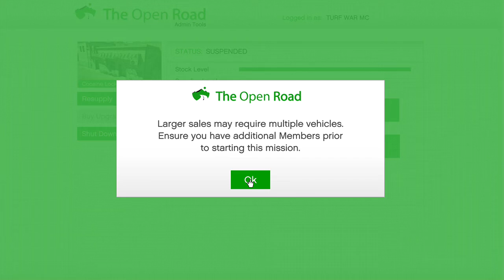Grand Theft Auto V